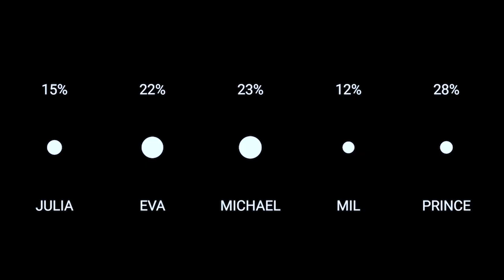Welcome to the show where the audience's votes decide the outcome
Five contenders.
Five rounds.
Your Vote.
The show begins with five candidates on stage. At the end of the show, only one will be victorious.